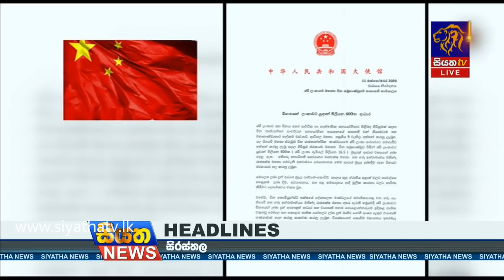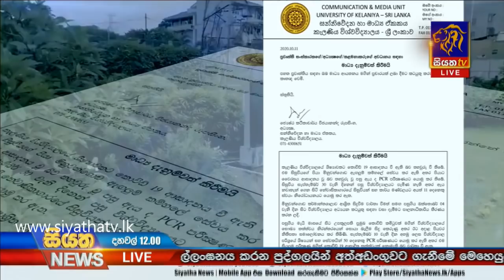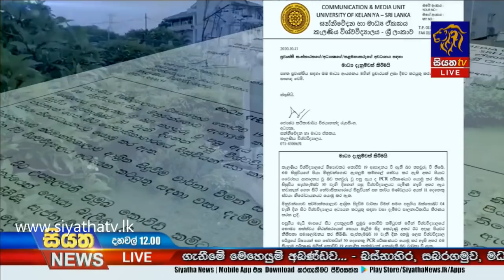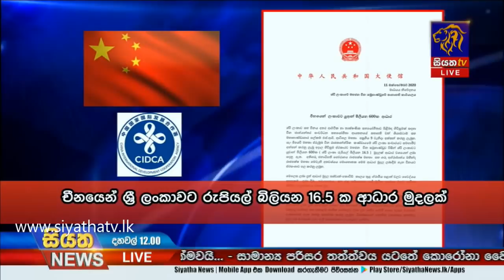Siyatha News | 12.00 PM | 12 - 10 - 2020